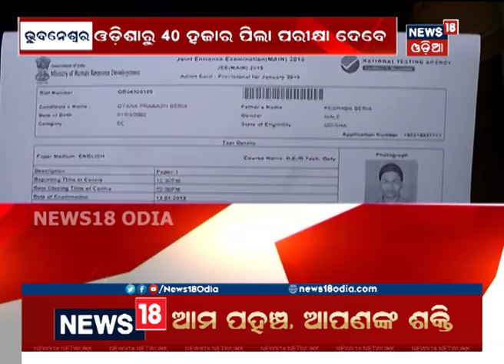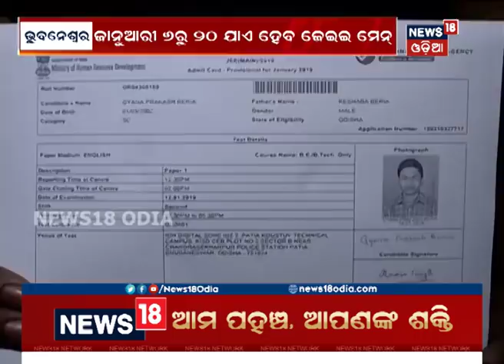Odia actress Laxmipriya Behera's (Nikita) suspicious death | News18 Odia